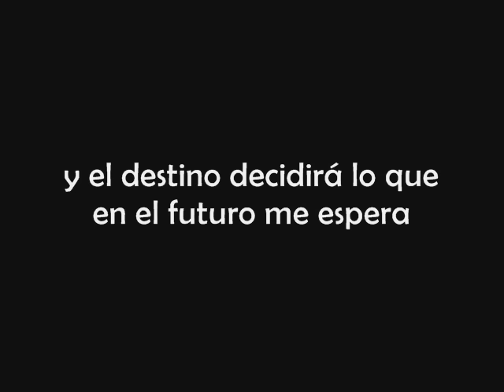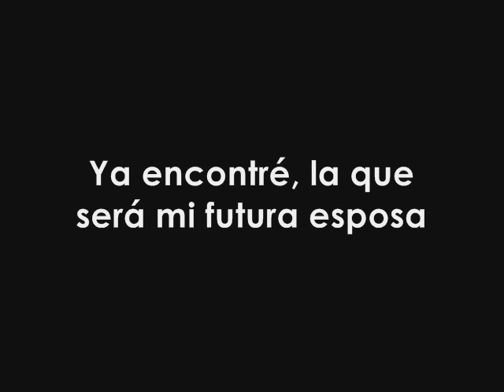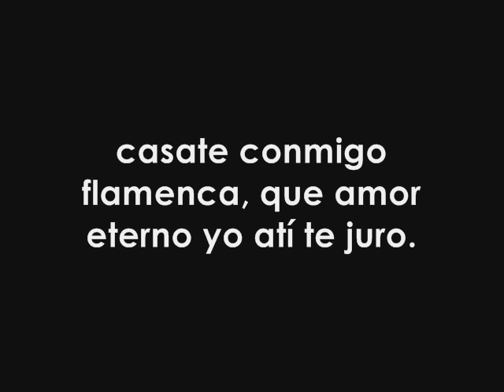Fondo Flamenco- Mi estrella Blanca Letra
FondoFlamenco LOMEJOR!